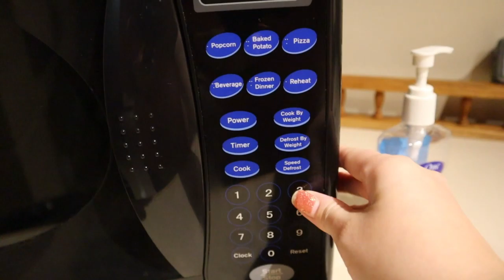Barely Functioning | October 30, 2020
The struggle is very real to do anything. And so I protested and did almost nothing.

Etsy Store

Equipment:
Camera: Canon EOS M50
Mic: Rode Wireless Go
Tripod: Manfrotto MTPIXI-B PIXI Mini Tripod
Editing Software: Filmora